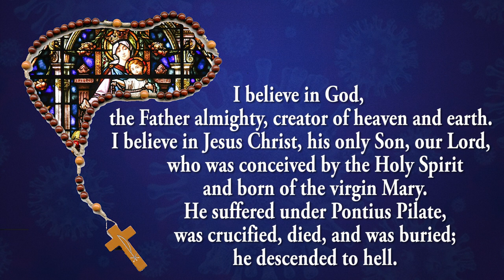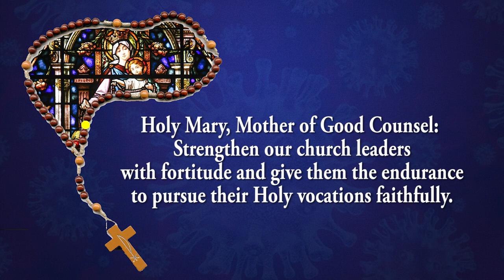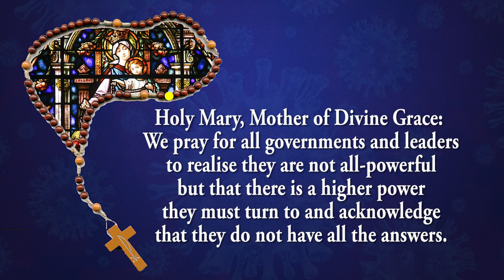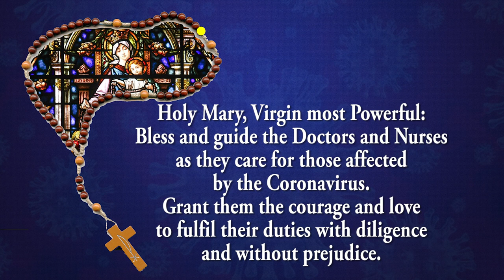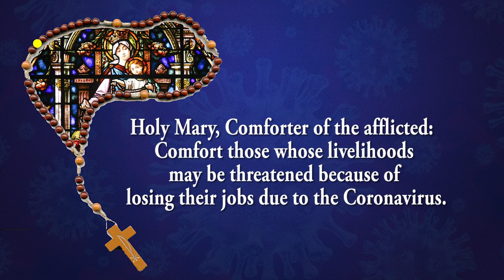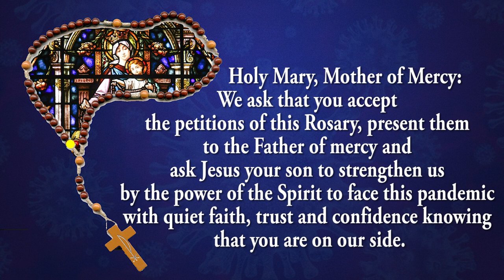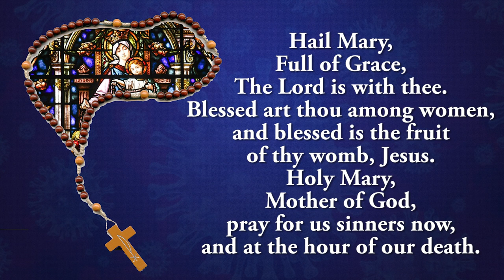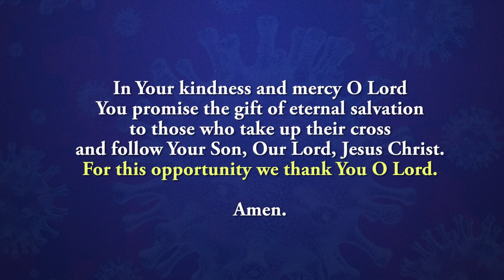Coronavirus Prayer Rosary - Praying for End of the Pandemic - 8 Apr 2022 - Sorrowful Mystery